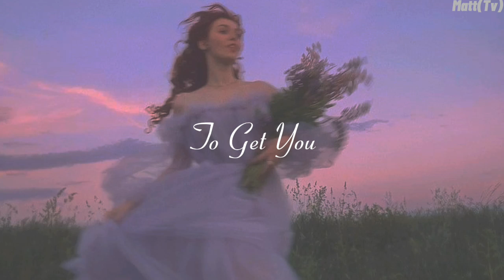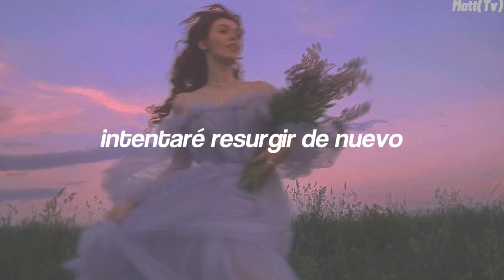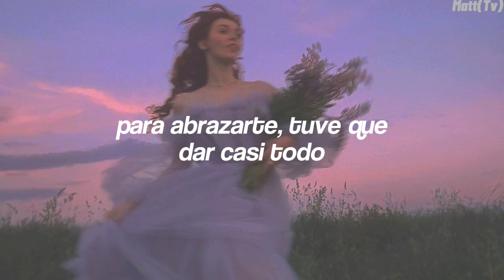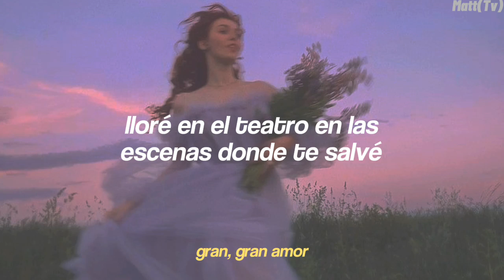Suki Waterhouse -To Get You (Traducción al español)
→ all the copyright goes to Suki Waterhouse.

Lyrics:

I had a wandering ego
And a black vintage cold
From the broken down past
Honey, you'll never know

What I did to get you
On summer late night drives
I would switch lanes
With my hands over my eyes
Swerving right to escape
What I left, what I left
To get you, to know you
Lost every little thing
To watch you, to want you
To hold you, I had to
Mastermind your dreams
To get you, to get you
I’ll try to spring again

I'm drifting away
We float through cartoon clouds
Turn a blue into grey
And there's no place on earth
I know you could keep
To be a secret of our own
Buried right next to me

What I’d do all over again
To hold you
I had to give just about everything
To get you

And I don't trouble it, so I don't knock right out
Heard all the bridges, the fire kept falling down
Cried in the theater to the scenes where I saved you
That's what I did
The wolves could ever take
'Cause this promise I keep
Is the one I'd always make
To get you